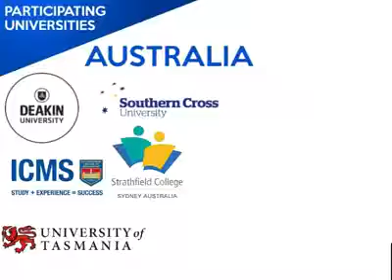World Education Fair 2017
World Education Fair 2017 at Hilton Colombo on the 10th June organized by Campus Direct.